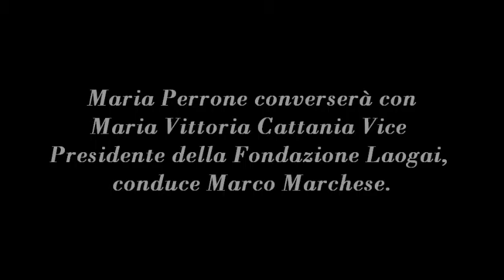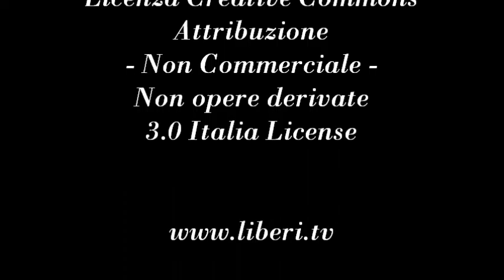Le marce internazionali per la libertà dei Popoli e delle minoranze oppresse. Con Maria V. Cattania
- Spazio Società Libera 6 giugno 2012.

Maria Perrone conversa con Maria Vittoria Cattania Vicepresidente Laogai Research Foundation Italia Onlus, conduce Marco Marchese.

In Italia è attiva la ONLUS LAOGAI RESEARCH FOUNDATION ITALIA che collabora con la LAOGAI RESEARCH FOUNDATION di Washington condividendone gli obiettivi e gli scopi.
I laogai sono campi di concentramento cinesi. La fondazione Laogai lotta per i DIRITTI UMANI in CINA. Lotta contro la politica del figlio unico.